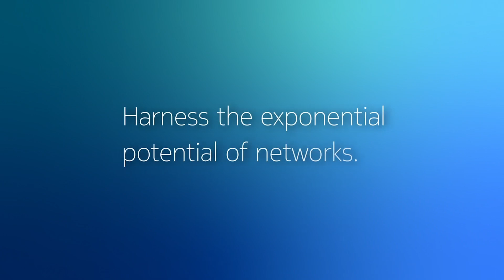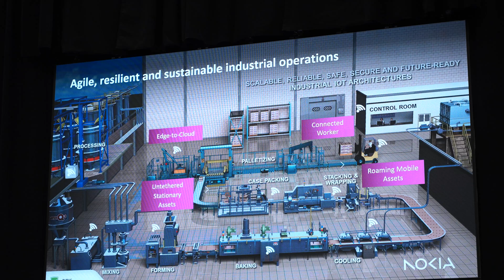Nokia, Rockwell Automation continue work on industrial transformation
The idea of bringing private cellular, both 4G and 5G, into the world of heavy industry has long been alluring to the telecoms sector. From the perspective of the industrial end user, however, it has been a tough sell given the business-critical nature of wired assets, organizational differences between information technology (IT) and operational technology (OT), and a slow-growing device ecosystem. Nokia and Rockwell Automation, collaborating to bring together their respective areas of expertise, see an opportunity to accelerate cellular-enabled industrial transformation.